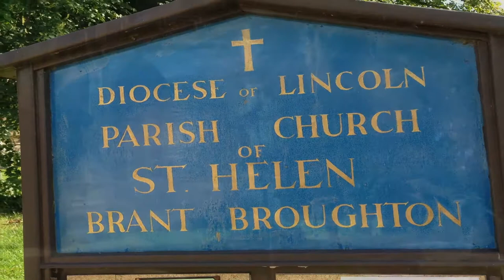bells st helens video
During 2016/17 the bells of St. Helen's Church, Brant Broughton, UK were taken down, refurbished and re-installed.  This footage was taken during the process.